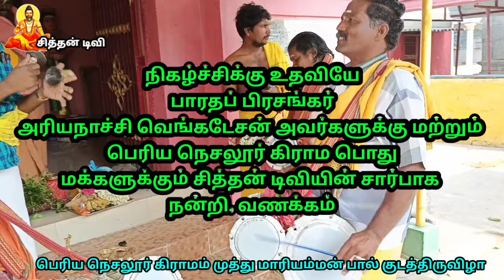பெரியநெசலூர் கிராமம் முத்துமாரியம்மன் பால் குட திருவிழா.